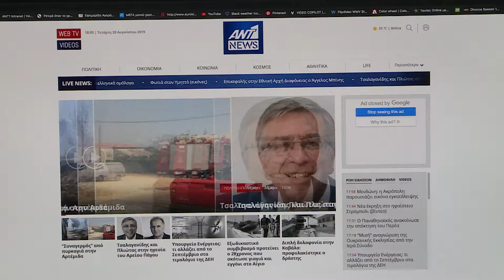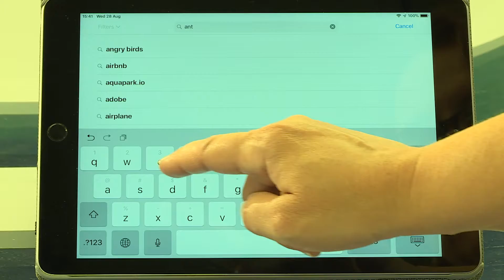Το app του ant1news.gr